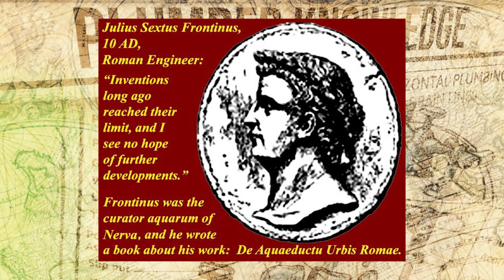Whats the deal with this old Valves?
The city of Pompeii became frozen in time.  Preserving much of what Roman life was like 2000 years ago.

Archeologists discover Plug Valves and can finally see how they all worked.

Our business model is about bringing you the latest solutions to your plumbing issues, in terms of equipment, technology, and, yes, even nerd-like enthusiasm. We'll find you the best solution, explain your options and give you the short and long term pros and cons of each.

We think that's a smarter way to do business.
We hope you agree.

Plumbing Nerds - Florida
24120 Production Cir
5

PlumbingNerds.com